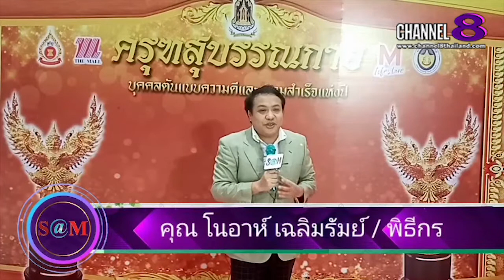Channel8Thailand : The​ SaM​ ET! NEWS​ : ปาล์ม​ ภา​วัต​ วงศ์​ใหญ่​นายแบบวัยรุ่น​มากล่าวถึงเยาวชน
ปาล์ม​ ภา​วัต​ วงศ์​ใหญ่​นายแบบวัยรุ่น​มากล่าวถึงเยาวชน​ที่​เรียน​ออนไลน์

4 Ku-band @ 54 MHz
24 Ku-band @ 27 MHz

Downlink Information:
NAT TV 1 and 2
Transponder: 22
Frequency: 12090
Symbol Rate: 20000
FEC: 3/4

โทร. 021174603